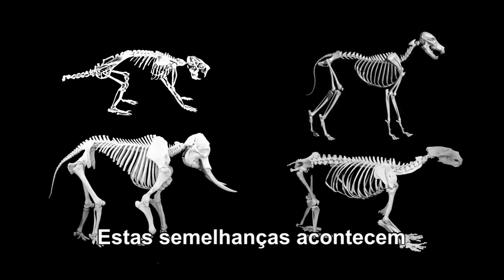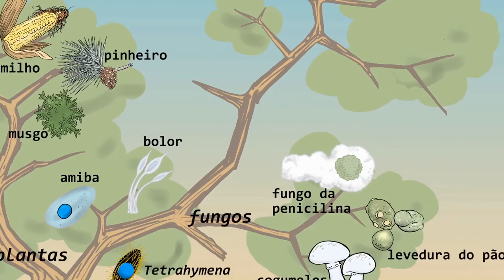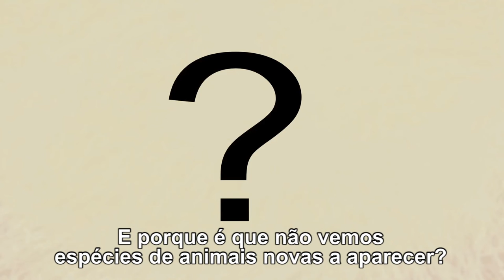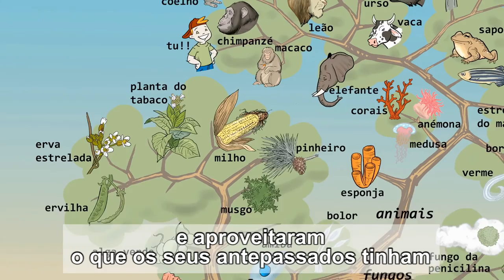Nós os fantásticos seres vivos - uma breve história sobre Evolução